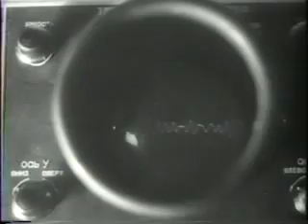1959: Luna 2 (USSR)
Luna 2 was the second of the Soviet Union's Luna programme spacecraft launched in the direction of the Moon. It was the first spacecraft to reach the surface of the Moon, and it impacted the lunar surface west of Mare Serenitatis near the Aristides, Archimedes, and Autolycus craters.

Luna 2 was similar in design to Luna 1, a spherical spacecraft with protruding antennae and instrument parts. The instrumentation was also similar, including scintillation counters, geiger counters, a magnetometer, Cherenkov detectors, and micrometeorite detectors. There were no propulsion systems on Luna 2 itself.